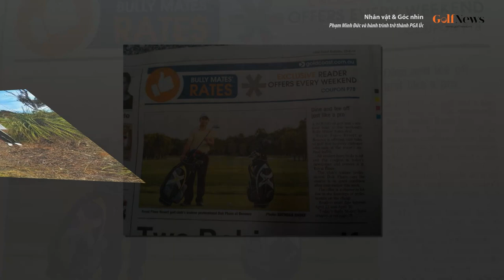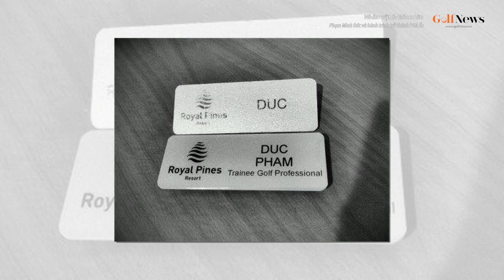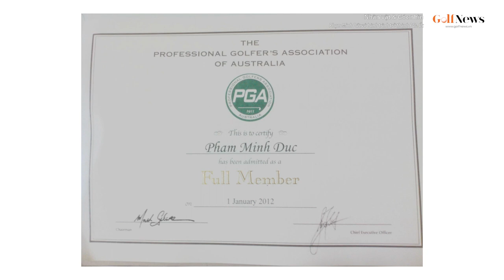Nhân vật & Góc nhìn: Phạm Minh Đức và hành trình trở thành PGA Úc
Trong làng golf Việt có lẽ không ai là không biết đến cái tên Phạm Minh Đức.Trên hành trình hơn 20 năm gắn bó với golf của mình, anh đã tạo ra những dấu mốc đáng nhớ và đáng tự hào. Đến thời điểm hiện tại, Phạm Minh Đức là HLV Việt Nam duy nhất sở hữu tấm thẻ thành viên danh giá PGA Úc.